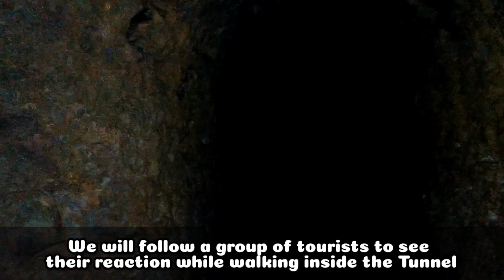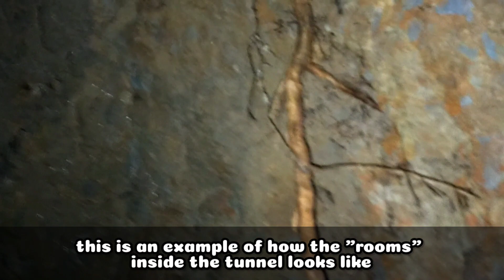INSIDE THE HISTORIC JAPANESE TUNNEL OF BAGUIO CITY || Full Walking Tour in this Haunted Tunnel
Built in 1941, this tunnel was used by the Japanese Soldiers during the World War 2. Several decades have passed and it's now open for the public to visit. Join us as we give you a POV tour inside this dark, and haunted Tunnel.